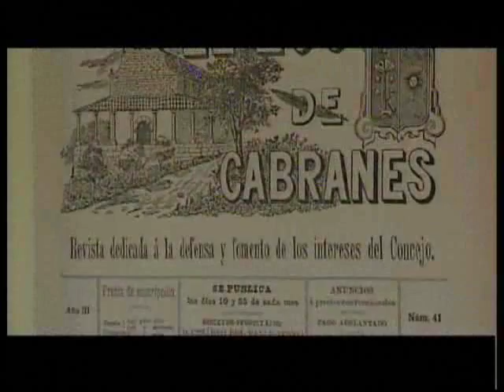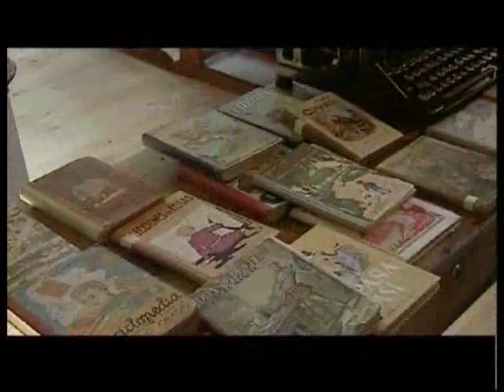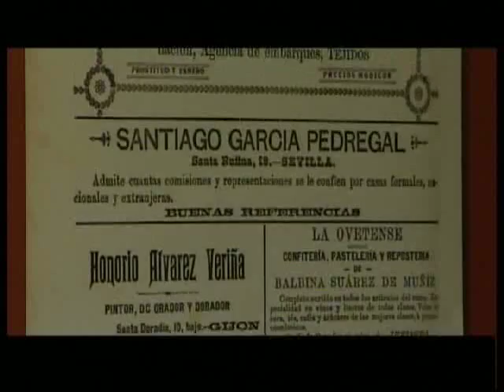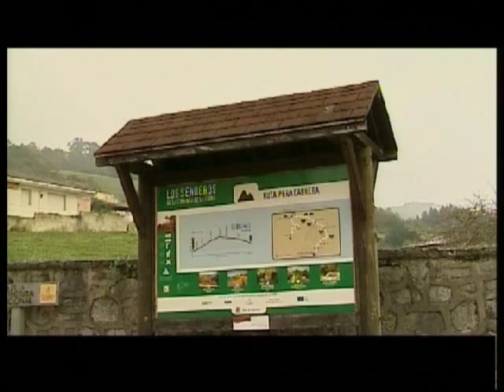CABRANES - MIRADAS DE ASTURIAS CAP 53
Miradas de Asturias es un programa escrito y dirigido por Jose Garcia Medina para Teleasturias en el que recorre toda la geografía Asturiana, su gastronomía y a sus gentes. Cabranes es nuestro objetico de hoy.